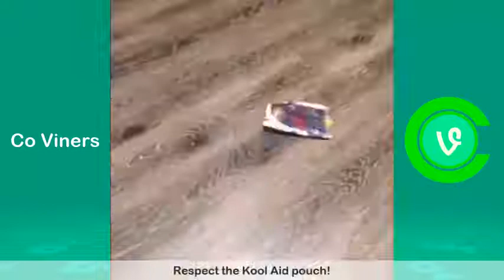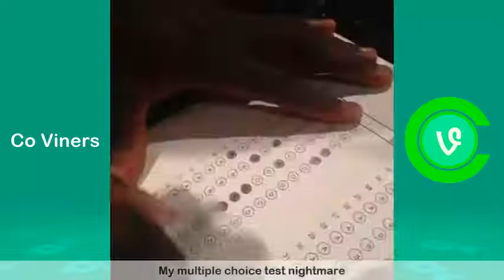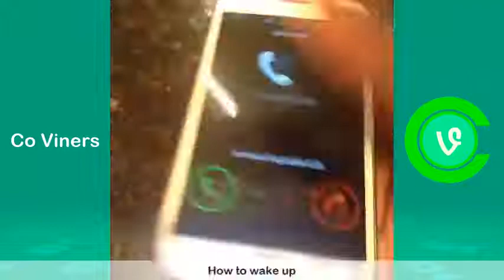Ultimate Jerry Purpdrank Vine Compilation 2017 (w/Titles) Funny Jerry Purpdrank Vines - Co Viners